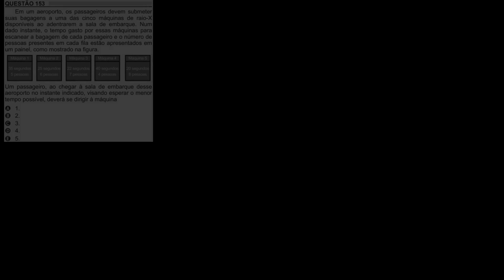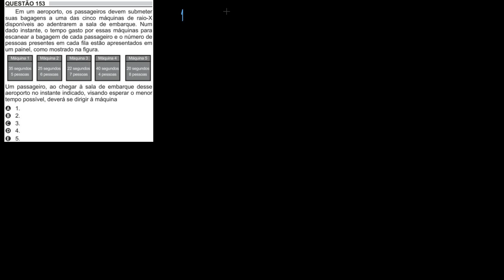Enem 2018 - Questão 153 - Caderno Amarelo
Resolução da questão 153 do ENEM 2018, caderno amarelo.